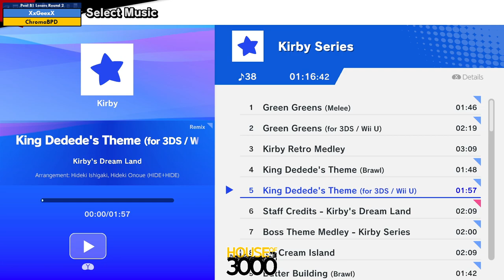Xeno339 Pool B1 Losers Round 2 XxGeexX vs ChromaBPD